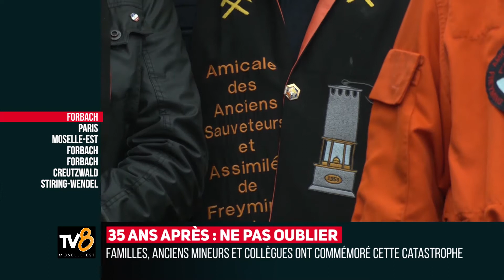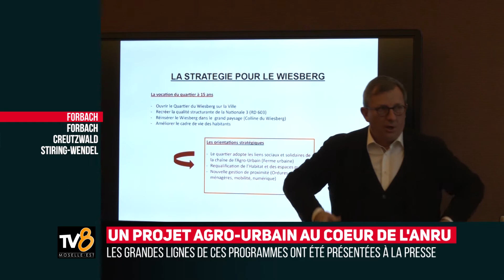Zap Me N°135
Retour sur les temps forts de l’actualité en Moselle-Est avec vos télévisions locales TV8 Moselle-Est et Mosaïk Cristal.